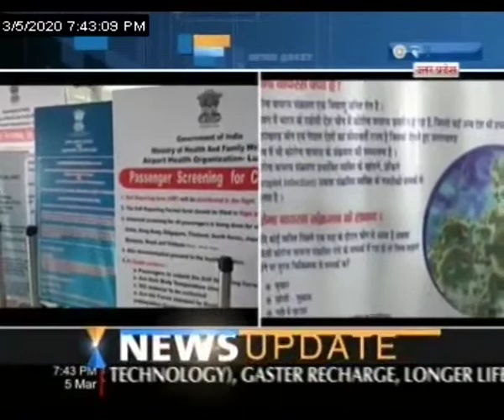BadiBahas 0503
Corona Virus